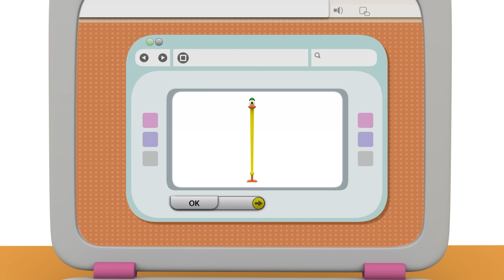🙆 Grande e Pequeno [ S3xE34 ] | POCOYO PORTUGUÊS do BRASIL | Desenhos animados para crianças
Grande e Pequeno:
Pocoyo brinca com um controle remoto que converte as coisas em grandes ou pequenas: transforma a torre de Pato em uma torre minúscula, e o osso de Loula ou a boneca de Elly em objetos enormes. No final, diante do aborrecimento de seus amigos, Pocoyo devolve a cada coisa seu tamanho original.